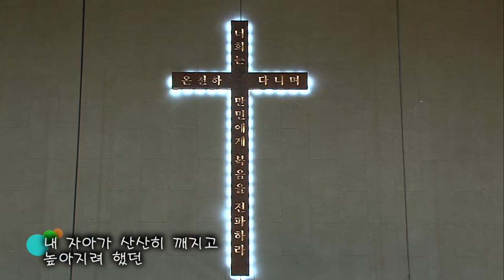2017.8.13 봉헌특송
제목 : 광야를 지나며
순서자 : 양영일 청년 (반주 - 권애지 집사)